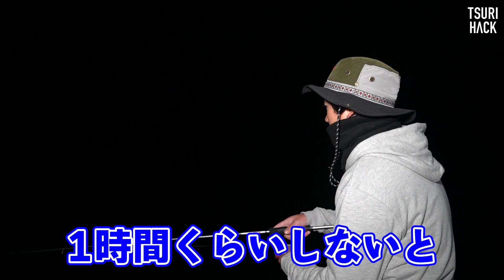秋冬は特に夜が有利！昼間ダメな場所でも夜ならこんなに釣れる事も【ルアー釣り超入門3】go_fishing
テーマは　水辺を、遊び場に。
釣り具の総合メーカー　ダイワプレゼンツの釣り初心者応援企画です。

【今回使用したルアー】
エコギア 熟成アクア 活アジコムシ

【ルアー釣り初心者にオススメの動画】

【簡単なショックリーダーの結び方】

↓↓↓はじめての釣りに行く前に、必ず一読を↓↓↓
■【注意】各地で相次ぐ水難事故。

■ナメちゃいけない釣り場にひそむ落水リスクとは？

今回はこれからルアー釣りをはじめたいという皆さんに向けて、
できるだけ簡単に！シンプルに！難しくなく魚を釣る方法をお届けします。

ルアー釣りはエサ釣りと違い、ルアーを用いて魚を釣る釣り方。
エサ釣りよりも圧倒的に不利なことも多いため、釣りをする時間帯も超重要だったりするんです。

というわけで、今回は 夜のルアー釣りについて解説していきます！

釣りって本当はとっても簡単で、自由。それでもって、とっても楽しいアウトドアなんです。
1回経験しただけじゃもったいない！
ぜひいろんな場所で釣りをしてみてください！！

ルアー釣り超入門 go fishing

今回の目次

00:00 挨拶
00:55 必要なもの
02:30 昼間と違う点は？
04:00 ルアーの選び方
04:55 夜はこんなに釣れる！
10:48 振り返り

go fishing